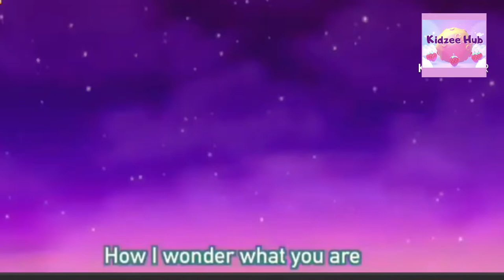Twinkle Twinkle little star | Rhymes for kids | Popular kids Rhymes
Twinkle Twinkle little Star | Rhymes for kids in English | Animated Rhymes for easy learning | Poem for kids Children and Toddlers.

Lyrics :

How I wonder what you're